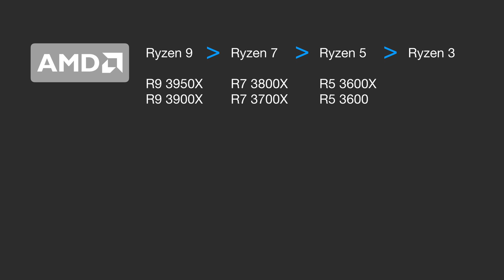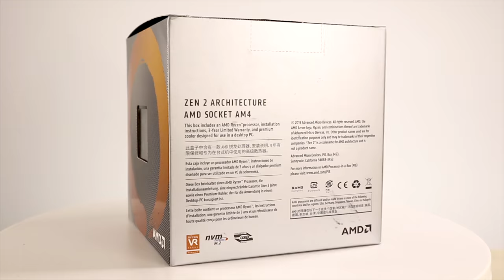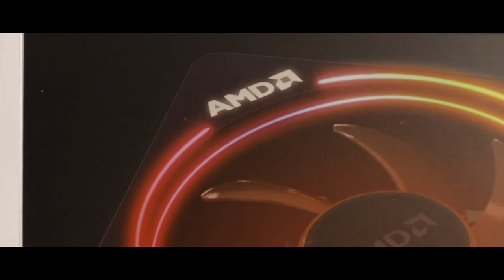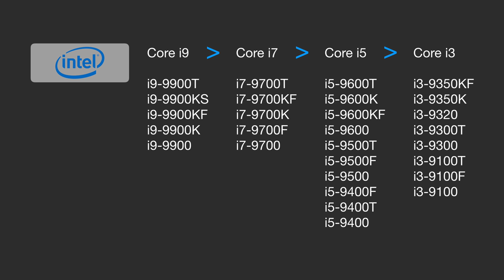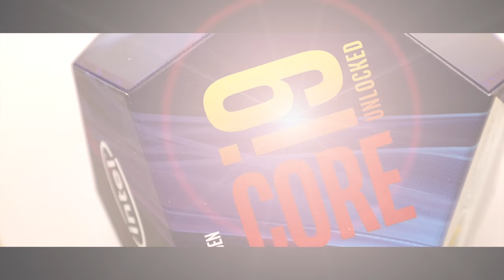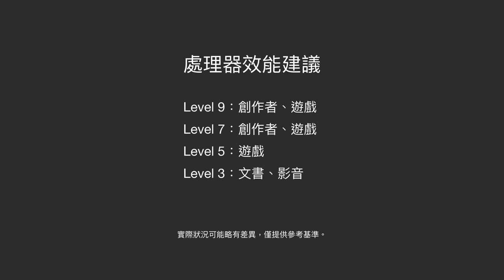【教學】CPU 是什麼？Intel、AMD 新手怎麼挑？第一次買 CPU 就上手！2020 處理器選購教學 [4K] [CC 字幕]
CPU 是整台電腦影響效能最關鍵的零件，效能好不好，大多就看處理器，因此我們放在第一集。不管是選擇筆電、桌機或是自己組裝，處理器通常都會佔去預算很大部分。這集我們著重在民用消費級 AMD 和 Intel 常見的產品，企業、伺服器、少見的產品，礙於篇幅就不列入，希望先把整個架構、概念講清楚。歡迎大家在留言補充，幫助有興趣進一步了解的人吸收。